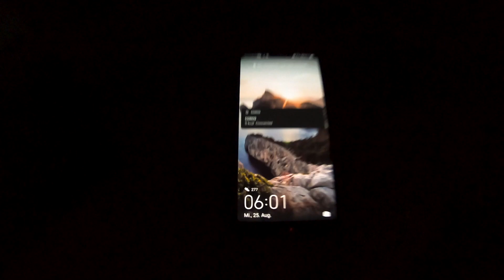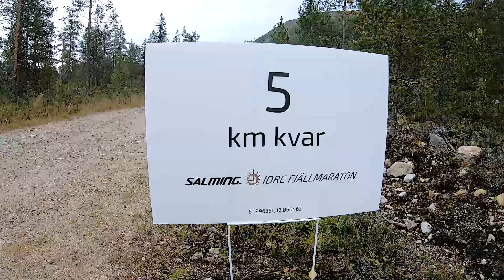Trailrunning in Schweden | Idre Fjällmaraton 2021 Renens Stig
45 km und 1400 Höhenmeter beim Idre Fjällmaraton 2021.
Ein Trailrunning-Abenteuer in Schweden.